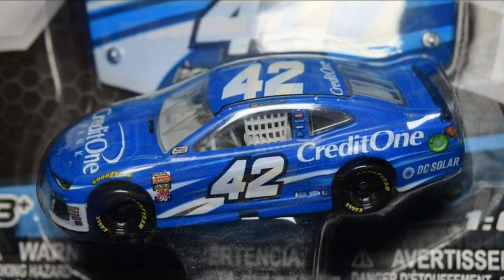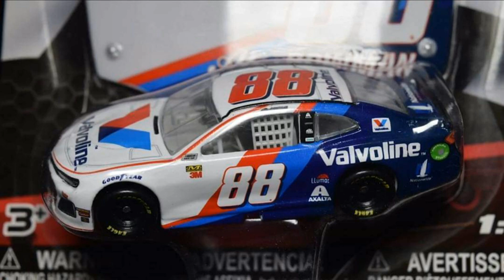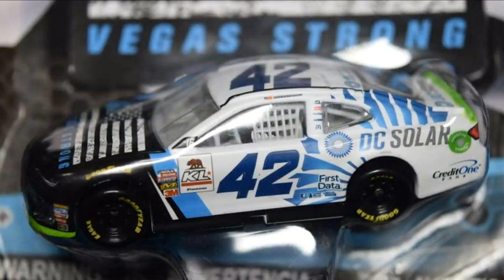NASCAR Authentics 2019 Wave 3 Review (Thoughts & Opinions)